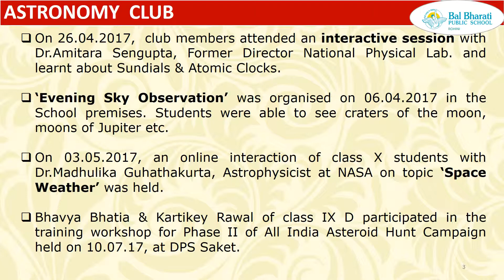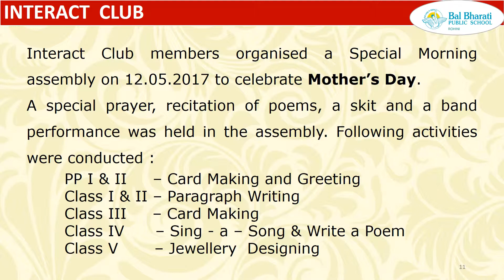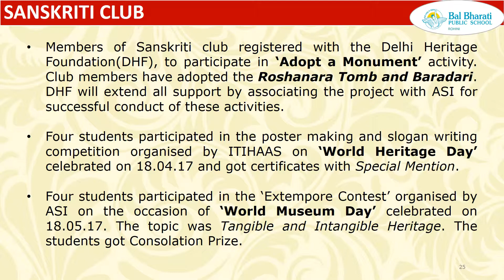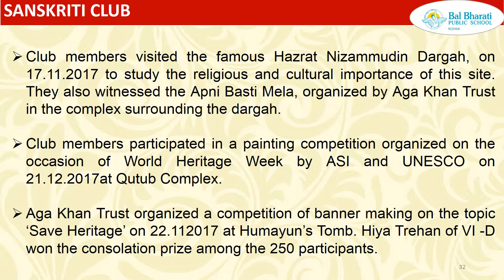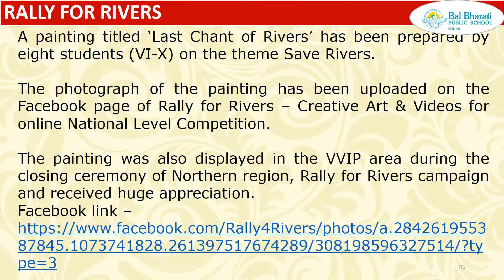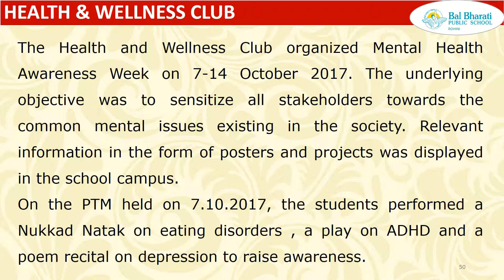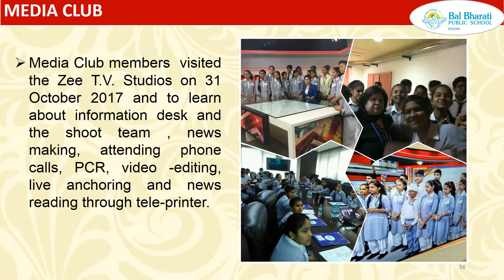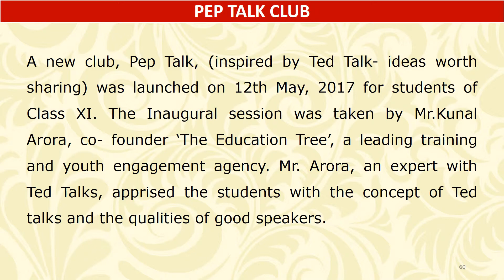7 CLUB ACTIVITIES